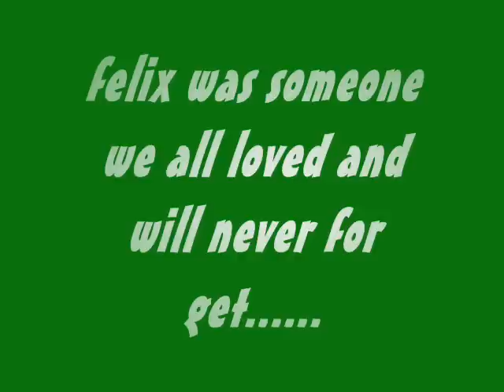me miss you felix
in loving memory felix umblas